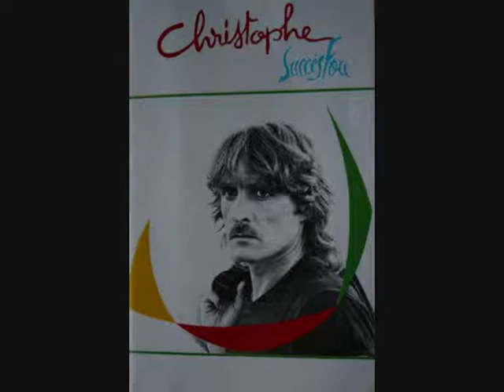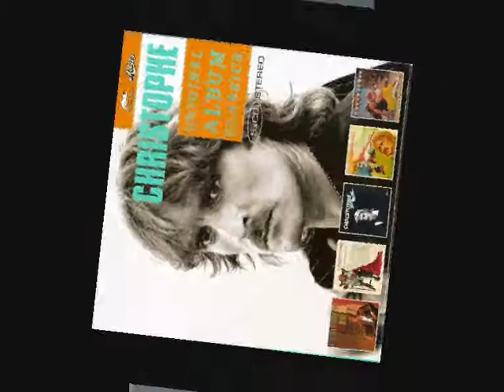Christophe ( Succes Fou / Tyros 5 )